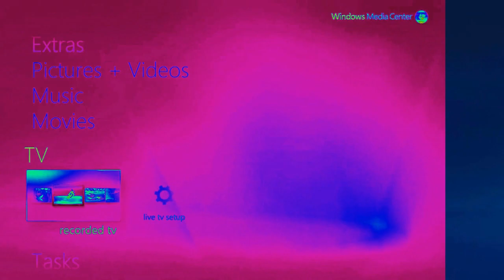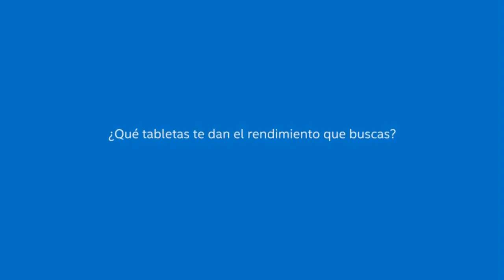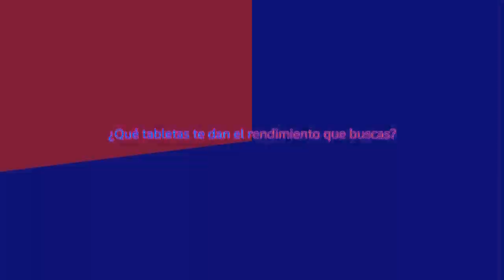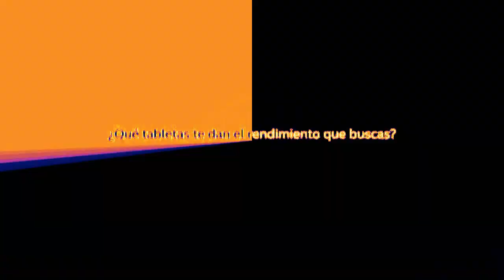(loud warning) Windows 7 Media Center intro rounds 1-26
loud bass